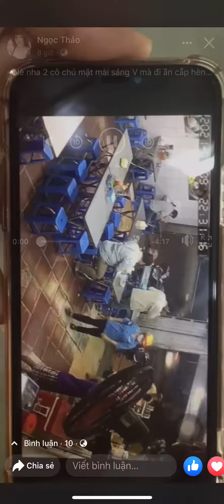Trộm Vặt : Tết rồi đi ăn tiện tay giữ điện thoại dùm chủ quán tại TPHCM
Mọi người chú ý chú áo vàng, và cô mặc áo xanh nhe. Đi ăn sẵn tiện tay giữ điện thoại dùm chủ quán hủ tiếu!